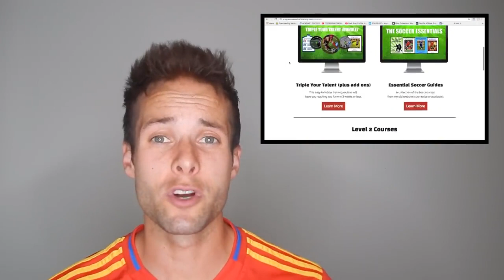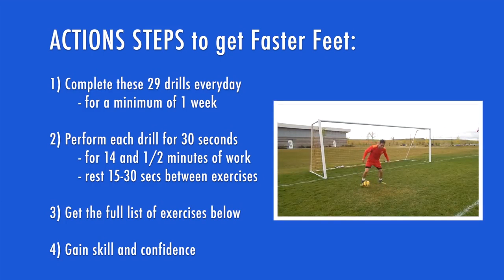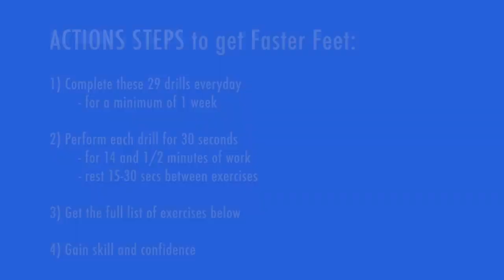How to improve footwork in football Get Faster Skills & Moves | 29 Best Soccer Footwork Drills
Slow soccer footwork? You can change that fast. If you want to learn how to improve footwork in soccer, I’ve put together a collection of the 29 best soccer footwork drills you can use to get fast footwork in soccer / football quickly but...

There are many soccer drills and football footwork drills on YouTube but most of them don’t do this…

Make you more effective on the field.

Fast footwork soccer skills are great but they have to help you become effective in games. Tricks don’t score goals and win games.

You need to develop real soccer footwork skills and moves that will help you get out of tight situations and beat defenders. These soccer drills will do that for you.

I’ll show you 29 of the best football footwork drills, helpful soccer footwork tips to improve your soccer footwork skills & football footwork moves faster than ever before, plus a helpful soccer footwork training strategy you can use to see great results.